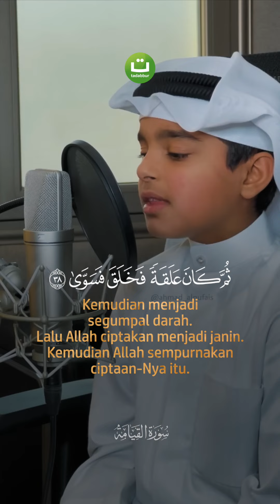Yuk Tadabbur ... | Tadabbur Daily